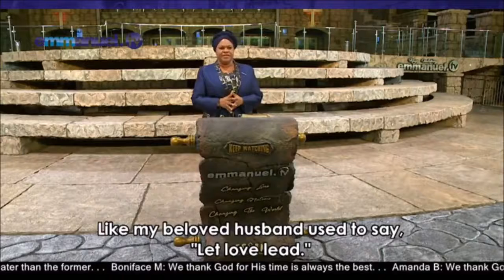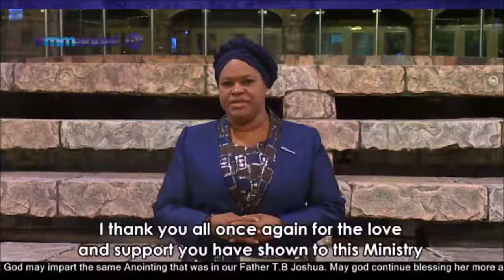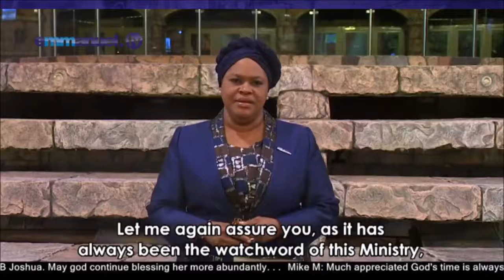Mummy Evelyn Joshua Speaks After Prophet T B Joshua's home calling.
The Grace of God is Sufficient for Synagogue Church of All Nations.